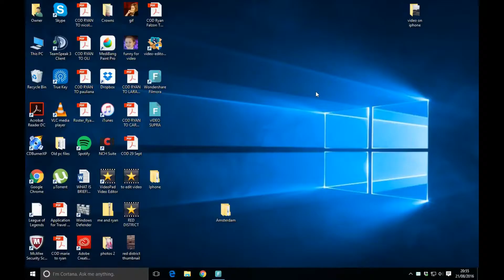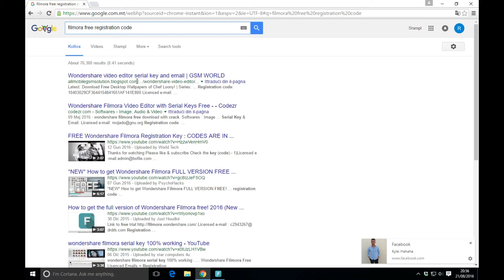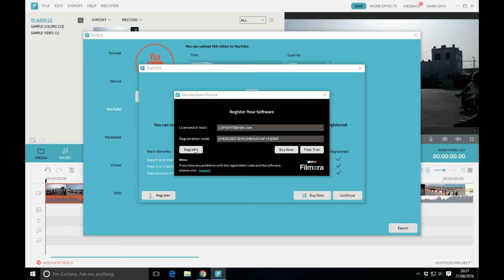FREE FILMORA WORKS 100% Best youtube editor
Follow the steps in the video and you will have Free Filmora !! This works everytime !!